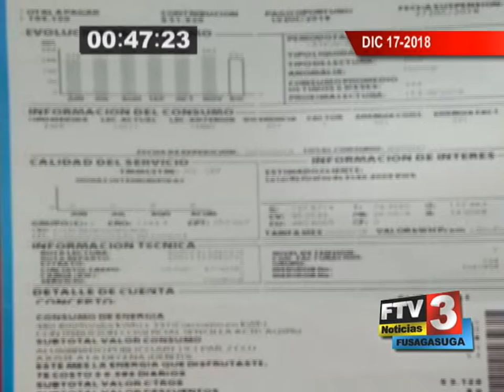Titulo Noticia - Día 17 Mes 12 2018 - FTV Noticias parte 2